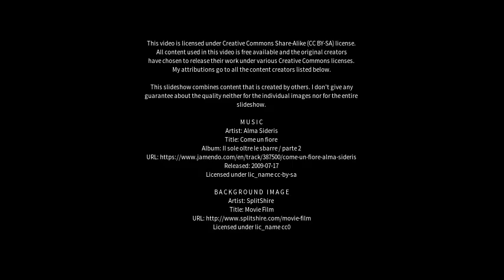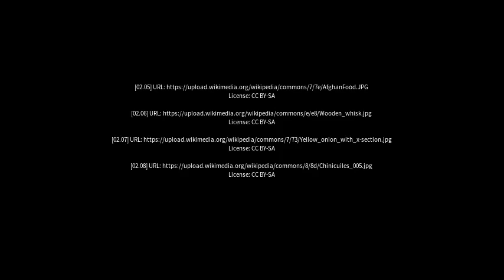Best places to visit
Best places to visit - Sausar (India) Best places to visit - Slideshows from all over the world - City trips, nature pictures, etc.